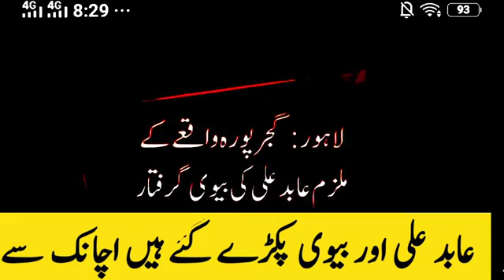Good News 😊 Lahore motorway women video viral|big news Lahore motorway women|عابد_علی_پکڑا_گیا_ہے😡😱😡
Big news|Lahore motorway women video viral|big news Lahore motorway new updates|پھانسی دینے کا اعلان

 Good News ☺️|Lahore motorway women new updates|big news Lahore motorway women video|الحمدللہ بڑی خبر

 Big news|Lahore motorway women video|Abid Ali sad News 😭|big news Lahore motorway women|بڑی خوشخبری😡

 great News|Lahore motorway women new updates|big news Lahore motorway|